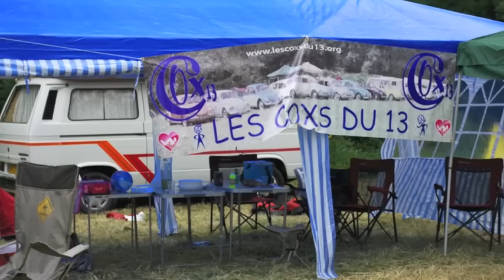chateaurenard 2010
quelques toffs de ce petit meeting bien sympa ;)